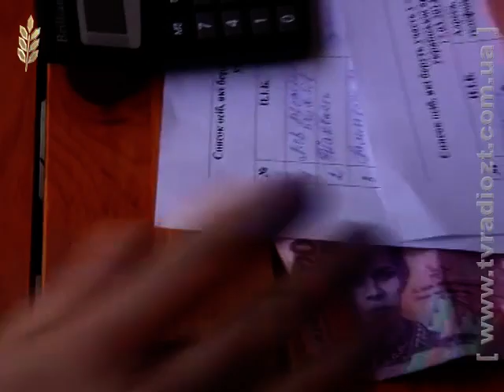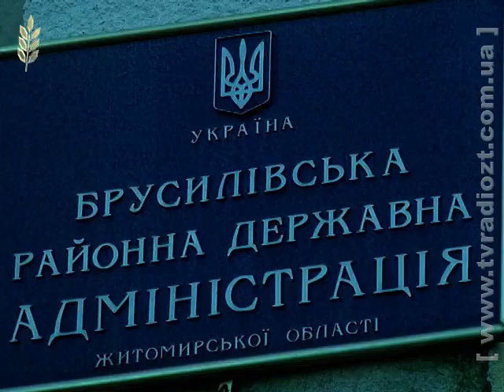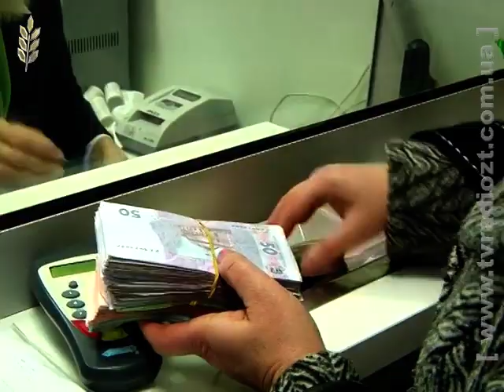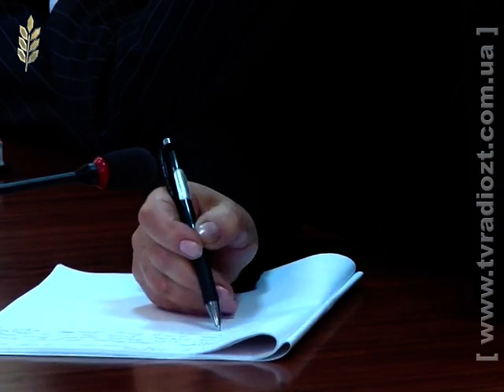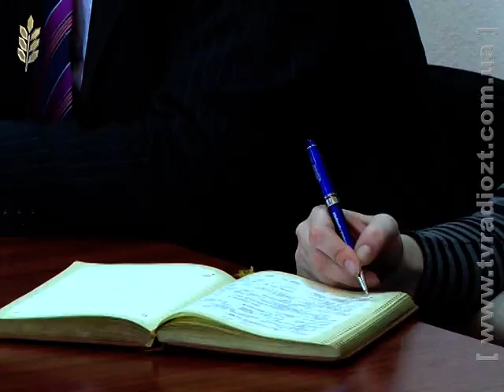ЖОДТРК. Акценти 210314